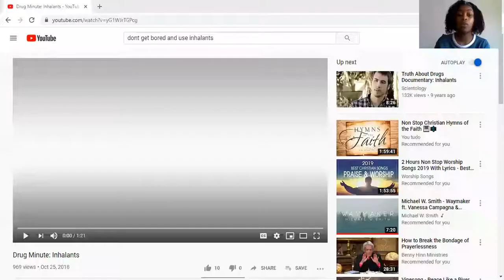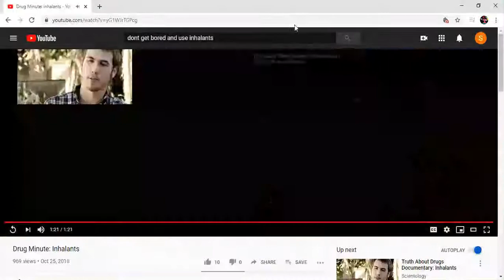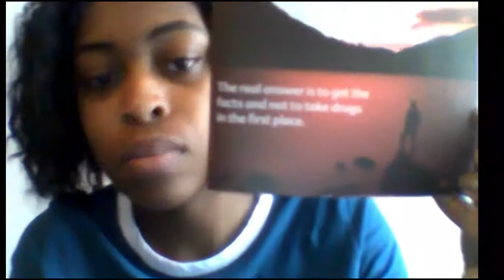Sankofa ICCL ASP Virtual Lesson 28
Welcome Back!

This program is funded through  the Delaware Criminal Justice Council by the Delaware Department of Services for Children, Youth and Their Families, Division of Prevention and Behavioral Health